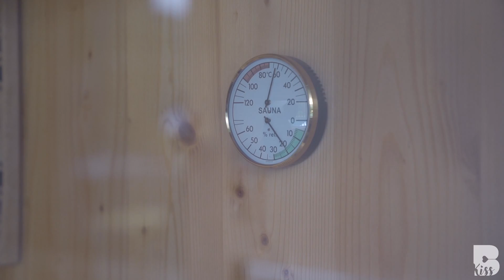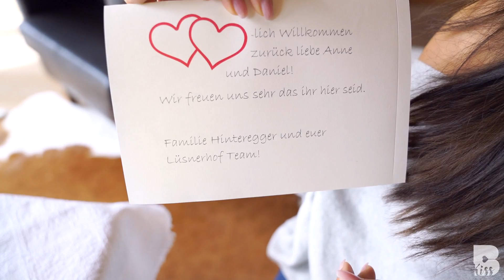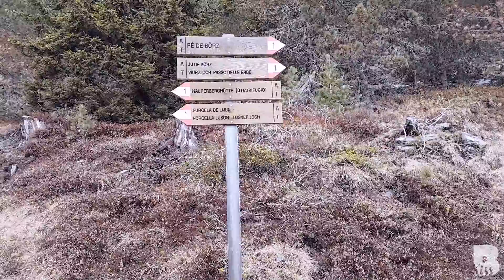Unsere Flitterwochen PART 2 - Absolute MEGA Hotels - Privater SPA Bereich - Plötzlich im Schnee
Meine Sauerkirschen:

Eure Anne

PUMA ist mein Hauptsponsor. Ich bin lediglich verpflichtet in Videos auf diesem Youtube-Kanal mit dem Fokus auf sportlichen Themen Puma Trainings-Bekleidung zu tragen. Ich bin völlig frei in der Auswahl dieser Bekleidungsstücke und in der inhaltlichen Gestaltung der Videos.